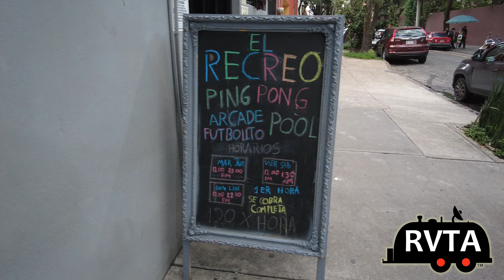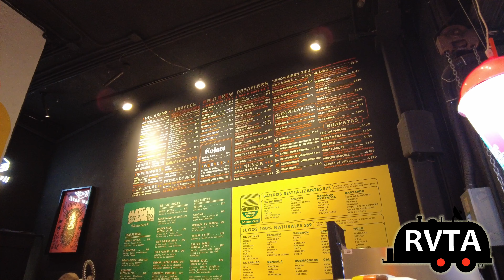Coyoacán DF MX - Upscale Restaurants & Plaza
(Google removed some copyrighted music - 7:43 to 8:55 - playing in the background. Please excuse the erasure.)

-- Yes, you too can become an RVTA MEMBER and get EXCLUSIVE PREVIEWS of upcoming videos plus badges (I don't need no stink'n badges!).

To become a YouTube channel member, you can do the following:
1) Go to youtube.com or open the YouTube app
2) Go to the RVTA channel to join
4) Click Join
5) Choose your desired tier from the left sidebar
6) Enter your payment information
7) Click Buy

Haloview backup and side marker camera system. I won't go anywhere without them
AoLithium Batteries. Perfect for RVing and more
WFCO Power Converter Products
Thanks EleGear!

Many items I have purchased with my own cash.

Thanks for your time and safe travels. HAPPY CAMPING!